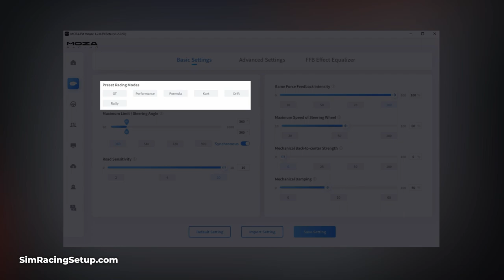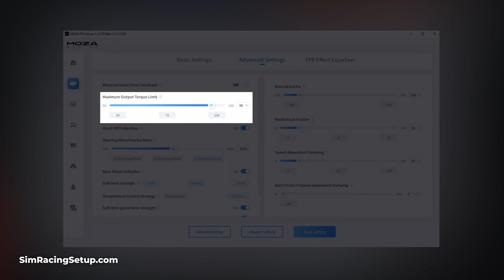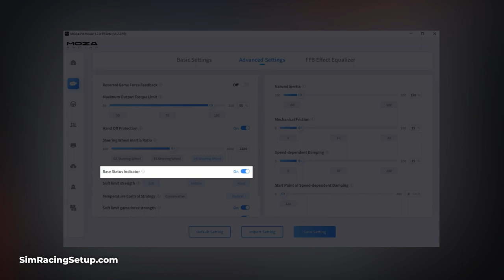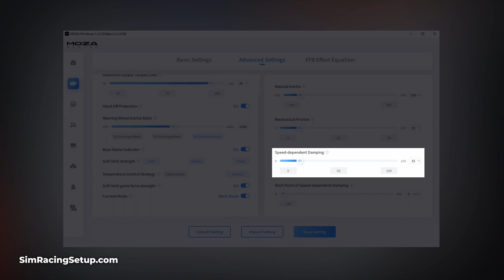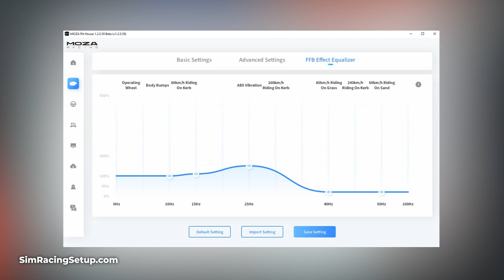F1 22 Best MOZA R9 Wheel Settings & Force Feedback Settings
Here are our optimised force feedback settings for the MOZA Racing R9 wheel base for F1 22. I have been using the MOZA R9 wheel base and the MOZA FSR formula wheel for the majority of my time racing in F1 22. So I thought I'd share my force feedback settings and my Pit House settings.

These settings give you a pretty good feel behind the wheel, with force feedback that is optimised to present you with a lot of different information through the wheel.

0:00 Intro
0:32 Calibration
1:04 F1 22 In-Game Settings
2:47 MOZA Pit House Settings
7:34 Button Mapping